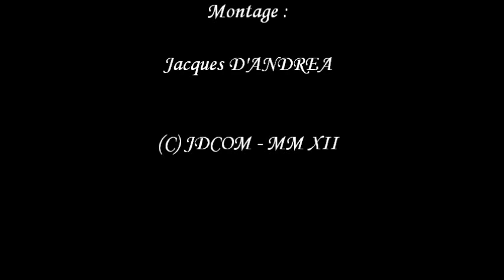Festival international de la musique mécanique - Juillet 2012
Reportage sur la 15ème édition Festival international de la musique mécanique - Les Gets.